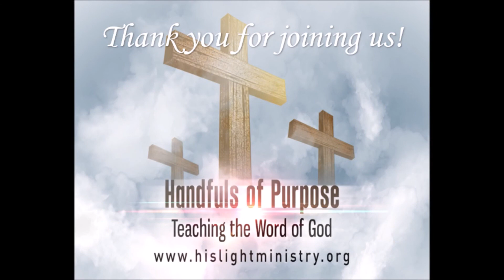Are the Gifts of the Spirit still for today